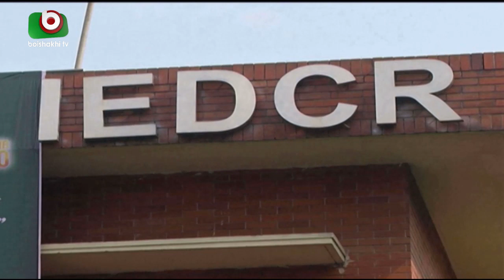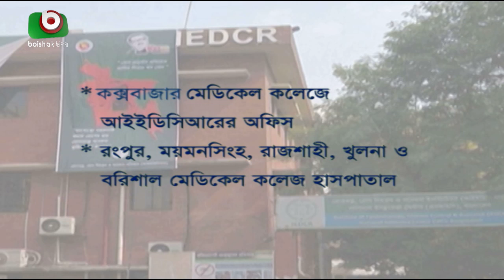করোনা আক্রান্তদের চিকিৎসায় প্রস্তুত রাজধানীর ৬টি হাসপাতাল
করোনা আক্রান্তদের চিকিৎসায় প্রস্তুত রাজধানীর ৬টি হাসপাতাল | Hospital Preparation | Imdad | 29Mar20